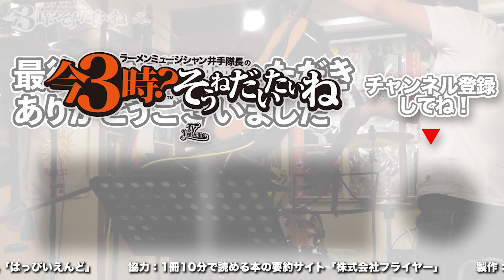ChatGPTが歌詞を作ったサザン45周年おめでとうソングを歌ってみた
‹キャスト›
井手隊長
全国のラーメンを食べ歩くミュージシャン＆ラーメンライター。

「井手隊長バンド」でサザンオールスターズのトリビュートライブで各地イベント、ライブなどに出演するほか、オリジナルバンド「NAPZAX」、昭和歌謡・オールディーズユニット「フカイデカフェ」でも活動。2012年エリック・クラプトンなりきりコンテスト優勝。
YouTubeで「井手隊長」名義で桑田佳祐作品のカバー音源を配信し、総再生数250万再生突破。サザン・桑田佳祐のレパートリーは200曲以上。昭和歌謡のレパートリーは300曲以上。

ラーメン関連では、ライター、コンテスト審査員、イベントMC、イベント楽曲制作などで活躍中。東京ラーメンショー、大つけ麺博など各種イベントに出演。東洋経済オンライン、AERA dot.、Yahoo!ニュース、マイナビニュース、文春オンライン、るるぶNEWS、Rettyグルメニュース、favy、ガジェット通信、Suzieにてラーメンコラム執筆。
東池袋大勝軒・山岸一雄氏の自伝『東池袋大勝軒 心の味』をプロデュース。

1冊10分で読める本の要約サービスflierを展開する株式会社フライヤーの執行役員、「読者が選ぶビジネス書グランプリ」事務局長も務める。

協力：
1冊10分で読める本の要約サイト